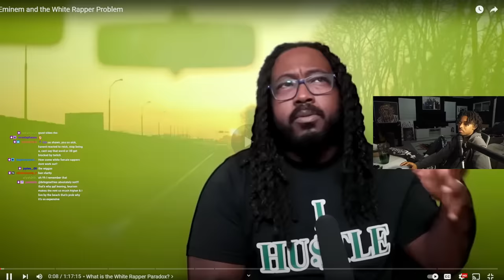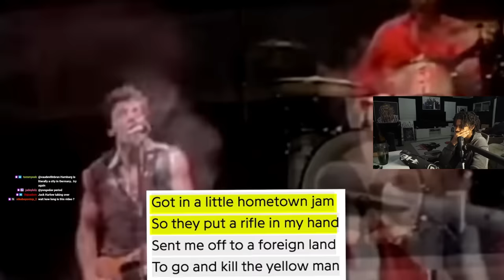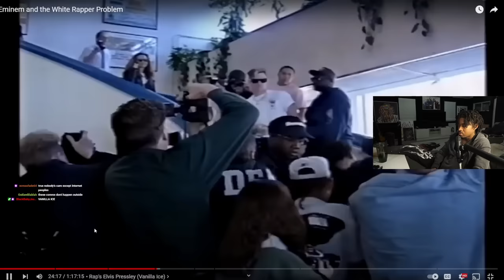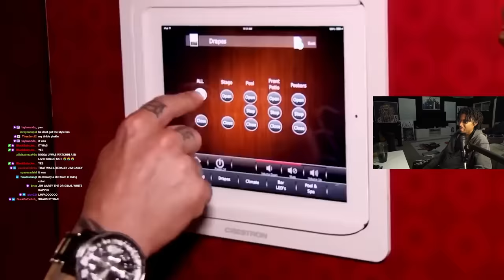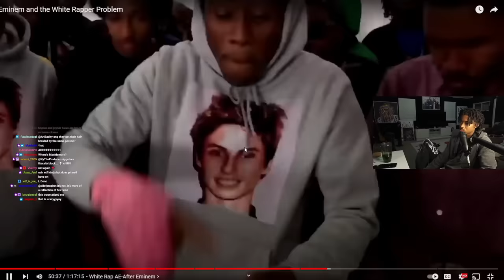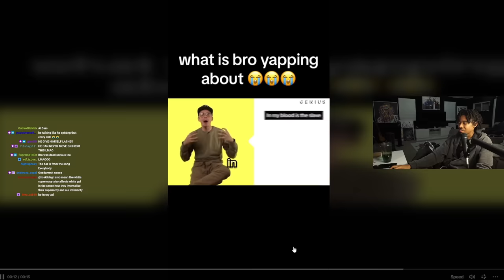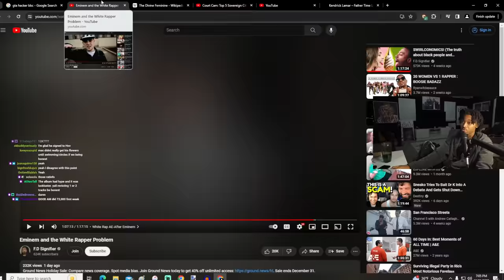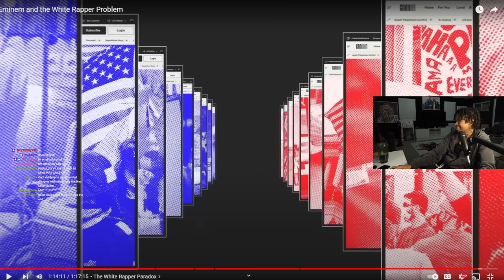The PROBLEM With White Rappers??